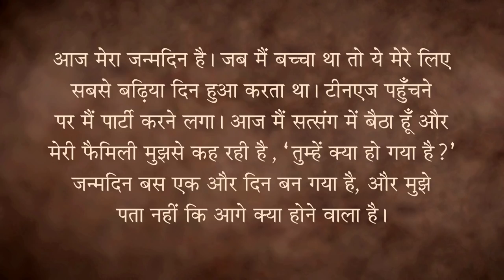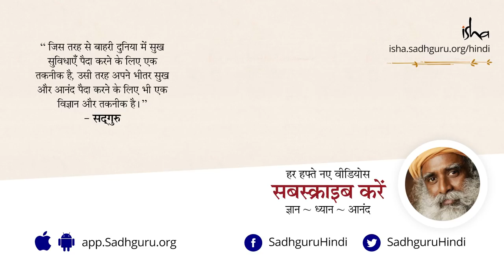माता-पिता के प्रति हमारा क्या कर्तव्य है? An Important Duty to Your Parents [Hindi Dub]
एक युवा साधक ने सद्‌गुरु से पूछा कि उस दिन उसका जन्मदिन होने पर भी वो पार्टी करने के बजाय सत्संग में बैठा है, और घरवाले इसे लेकर चिंतित हैं।

सद्‌गुरु विस्तार से बताते हैं कि एक पुत्र के रूप में अपने माता-पिता के प्रति हमारा सबसे बड़ा कर्तव्य क्या है।